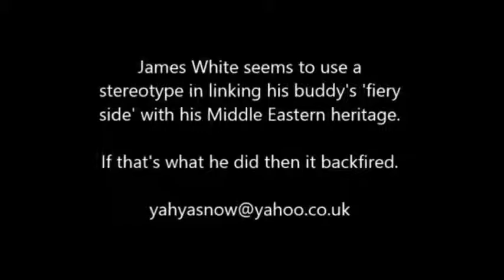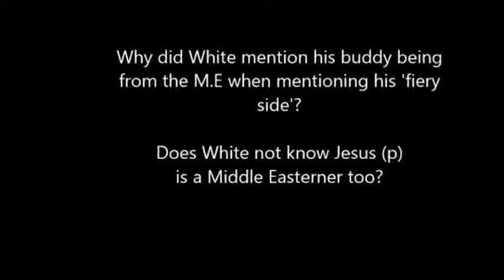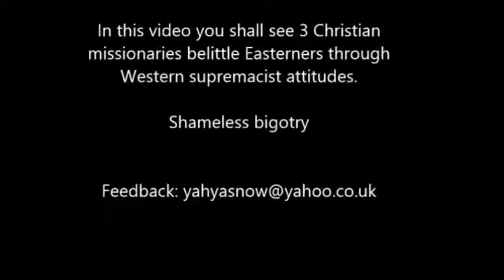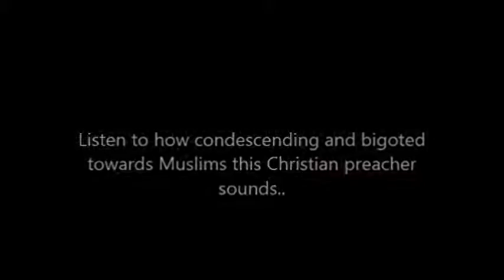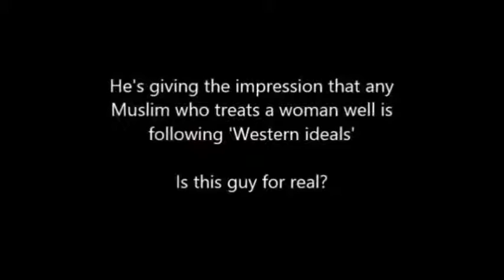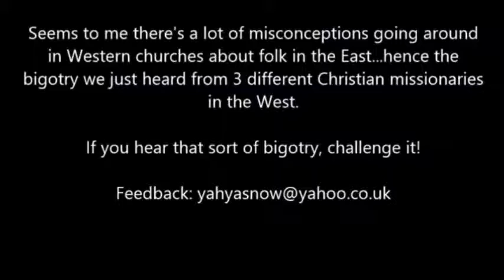James White reveals disgraceful western bigotry